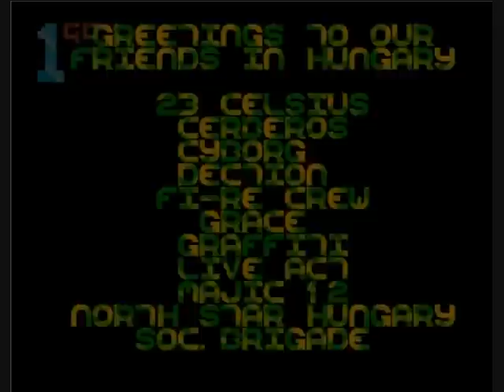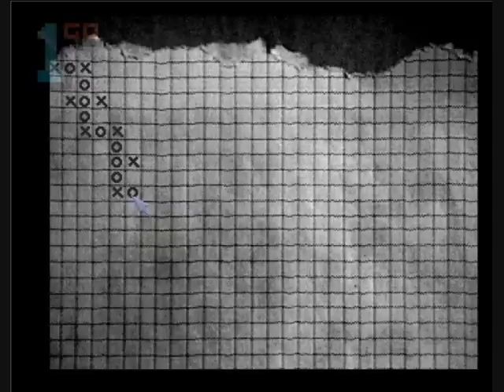1GO Short Play - Amoeba Strip 69 (Amiga)